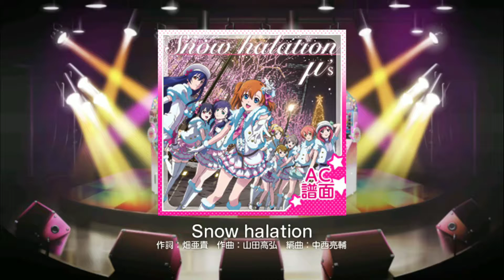スクフェスacの譜面がバケモノすぎる件。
寝起きなので某大物YouTuberやZEUSが混ざっております。申し訳ございません